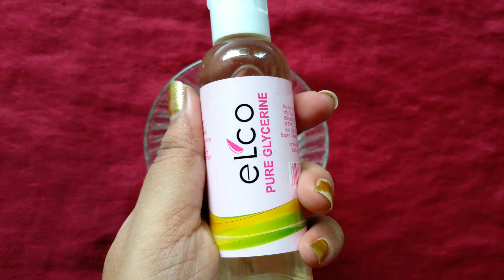খুব সহজ পদ্ধতিতে নিজেই তৈরি করে ফেলুন Homemade Facial Toner আর পান ফর্সা দাগহীন উজ্জ্বল ত্বক